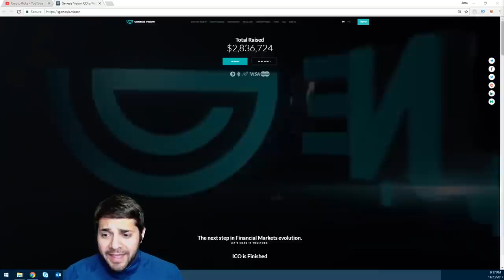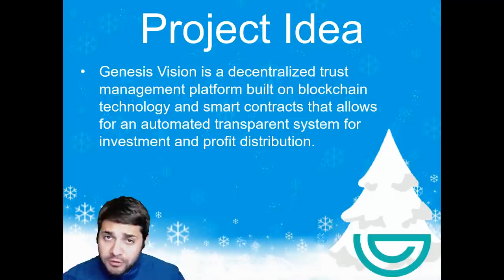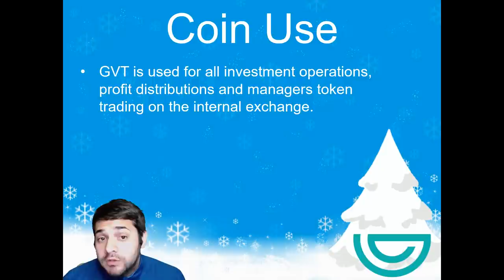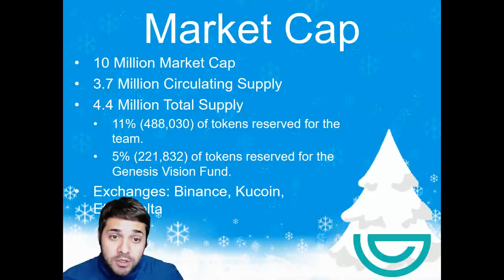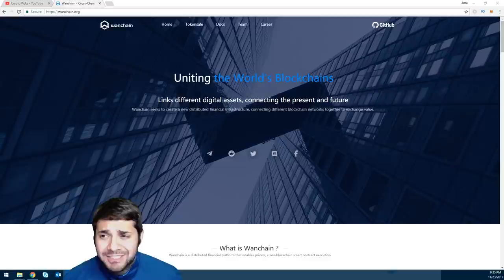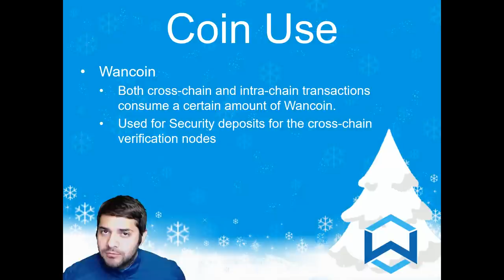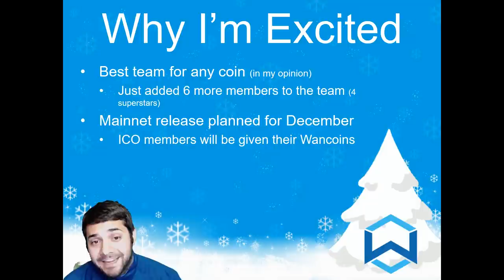Top Coins For December - Don't Miss Out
This video is my picks for the TOP Coins for December. These should be exciting, don't miss out!